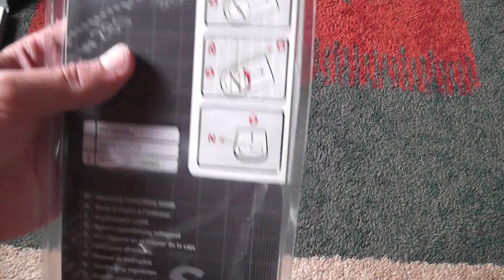Suunto A-10 compass - unboxing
perfect for hiking